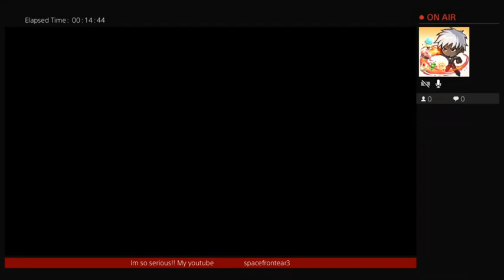KNACK 2!! ft ZIYANNA! some good ole shattering action😄🙌✊👍😁💪💫✨👊👊🙌